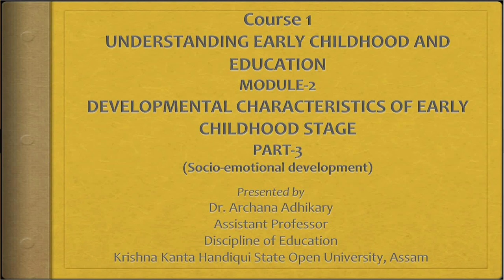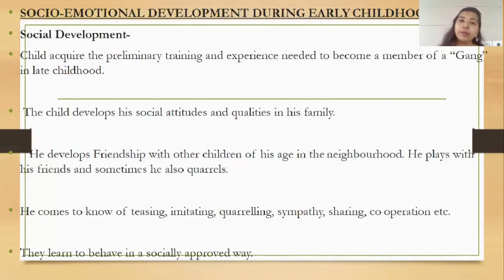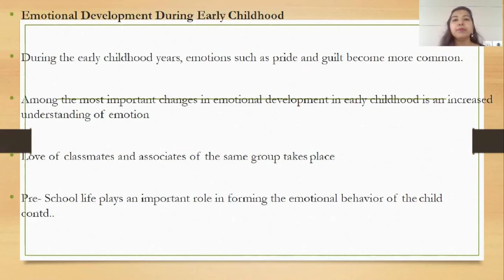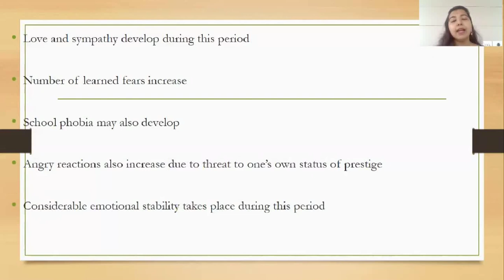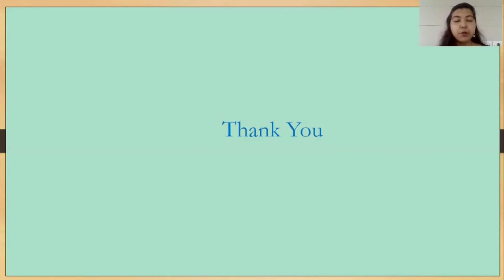Course 1 Module 2 Developmental Characteristics of Early Childhood Stage _Part 3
Presented By-Dr. Archana Adhikary
Assistant Professor, Discipline of Education, KKHSOU